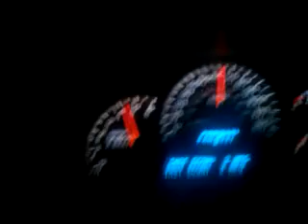September 6, 2011 9:07 PM